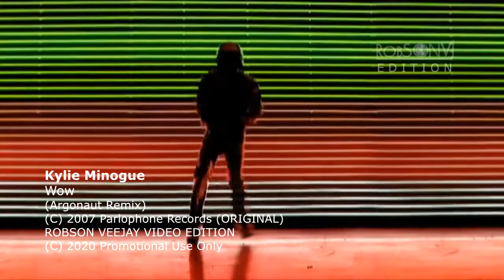Kylie Minogue - Wow (Argonaut Remix VIDEO EDITION ROBSON VEEJAY)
EDIÇÕES PARA  DJs / VJs